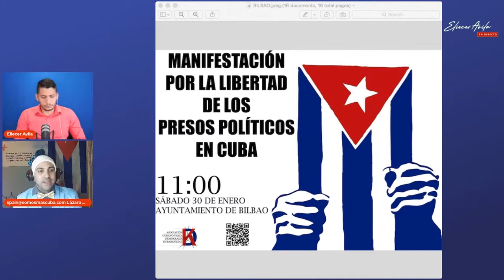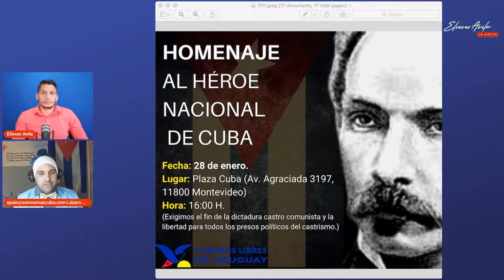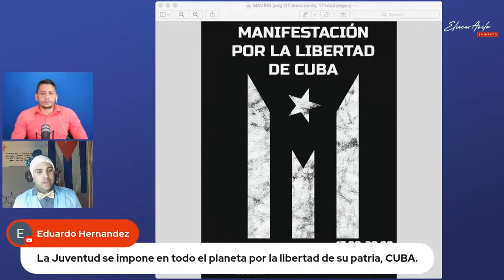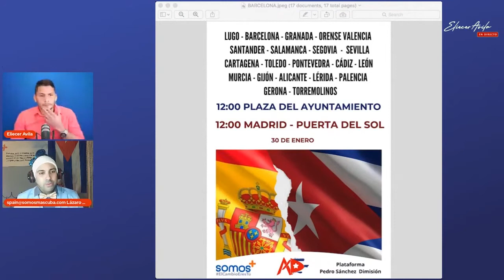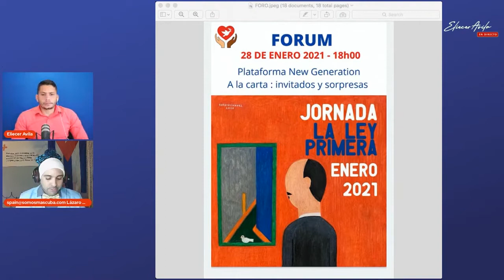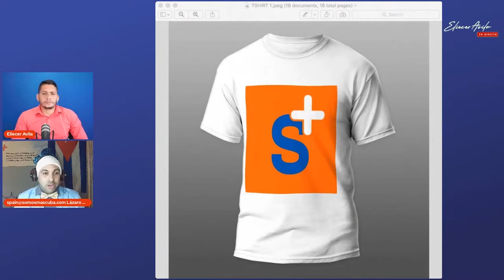Resumen de Acciones de Enero 2021